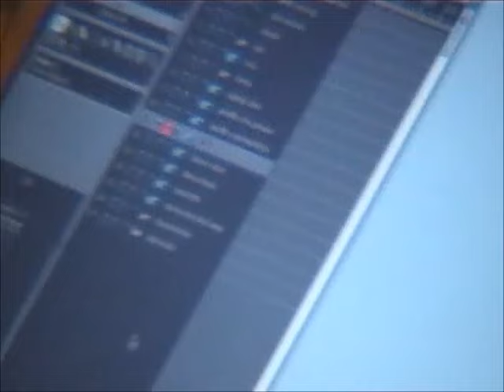Battles live on July 19, 2007 in Philadelphia, PA (almost complete)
Battles live on July 19, 2007 at the  First Unitarian Church, Philadelphia PA (incomplete  due to tape end  :-( )
Setlist
Race:Out , TIJ , SZ2 , TRAS, Tonto , Atlas , Leyendecker, Race:In , HI/LO (cut)